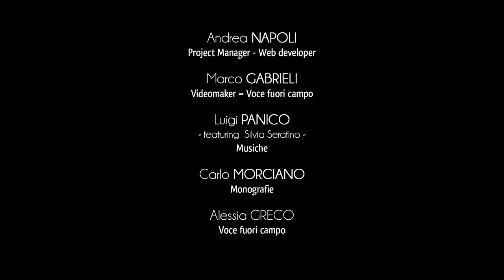Stadt Melpignano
Melpignano liegt ungefähr in der Mitte der Provinz Lecce und ist ein der Gemeinden, die der sogenannten hellenophonen Grecìa Salentina angehören.
Die Ortschaft wurde in den letzten Jahren dank des „Concertone della Notte della Taranta“ (populäre, über die nationalen Grenzen hinaus bekannte Musikveranstaltung der sogenannten salentinischen „Pizzica“) bekannt. Melpignano gehört zum „Club dei Borghi Autentici d’Italia“ (Club der schönsten Ortsmitten Italiens) und zur „Associazione Comuni Virtuosi“ (Verein umweltfreundlicher Gemeinden).
Die Schlichtheit der Altstadt und der Denkmäler, die kulturelle Vitalität und die Gastfreundlichkeit der Gemeinde von Melpignano ziehen jedes Jahr tausende Besucher an.
Die Landwirtschaft, die jahrhundertelang der Gesellschaft von Melpignano einen Vorsprung gegeben hat, zeigt sich noch heute in den weiten Olivenhainen.
Es gibt eine Synergie zwischen dem landwirtschaftlichen Anbau und der ländlichen Architektur so wie z.B. die Trockenmauerwerke und die sogenannten „pajare“ (bäuerliche Steinhäuser).